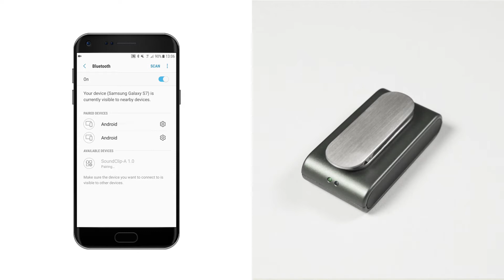Appairage du SoundClip-A avec une interface Bluetooth®